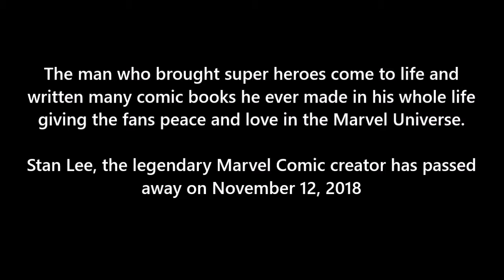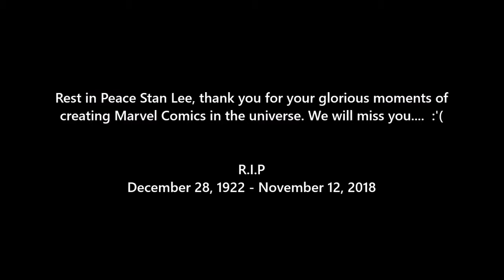GT Sport - Livery Showcase: Stan Lee Tribute | Ford Mustang Gr.3 Road Car & 1967 Chevy Nova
Livery Showcase: Stan Lee Tribute
*Two cars with these liveries are made by the following
-Ford Mustang Gr.3 Road Car by andimag_44
-1967 Chevy Nova by PinnerOldShoe

"This legendary writer and publisher whom made super heroes come to life is Stan Lee, the creator of Marvel Comics of making characters, TV series and movies including from Marvel Studio's. He has passed away on November 12, 2018 at age 95 to pay a tribute for him giving the Marvel fans and the movie stars peace and love in relationship."

R.I.P  Stan Lee
December 28, 1922 - November 12, 2018

NOTE: I do not own the soundtrack; Marvel Ultimate Alliance 2 OST: Main Theme.

I do not own the picture sets of Stan Lee that I downloaded.